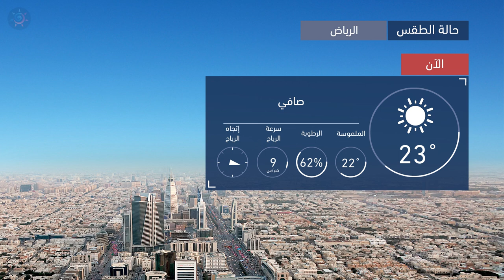طقس العرب | طقس اليوم في السعودية | الأحد 2020/12/13